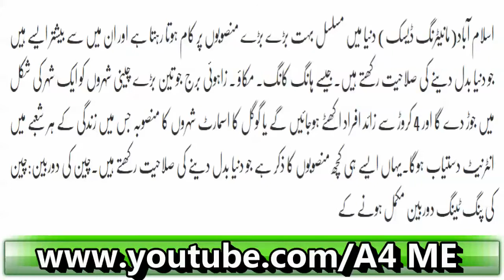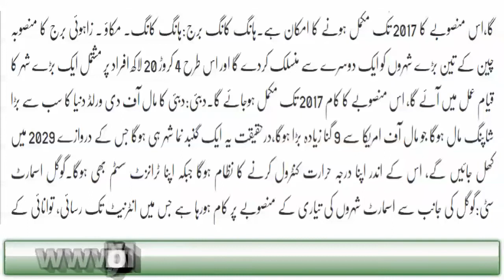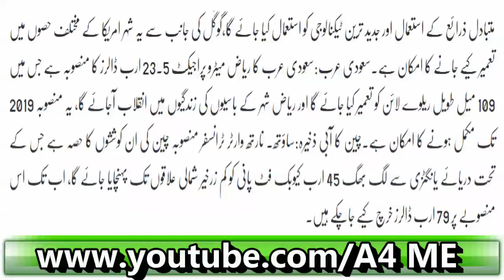Dunya Ka Barha Mansooba| China Kya Bana Raha Hai? Latest News